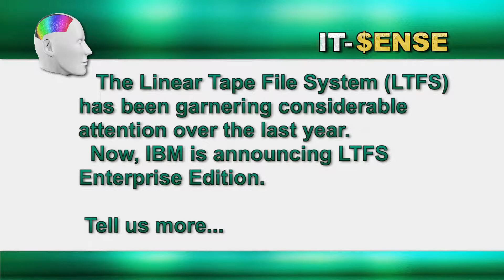IBM Craig N. Butler and Ed Childers LTFS and EE Part 1